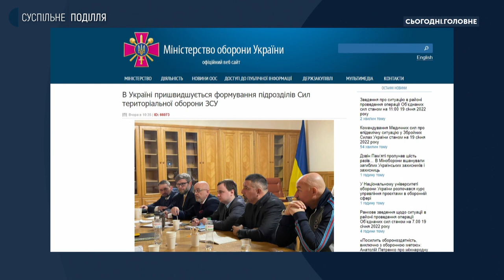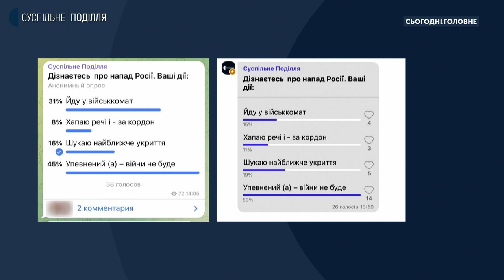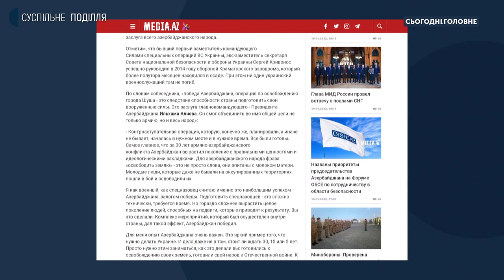Генерал Сергій Кривонос: Готуватися до війни, під час війни, потрібно значно швидше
Про ймовірність повномасштабного вторгнення Росії в Україну, наскільки готове до відсічі наше суспільство та що робити у випадку війни цивільному населенню говоримо у студії «Сьогодні. Головне» із Сергієм Кривоносом, генерал-майором ЗСУ, заступником секретаря Ради нацбезпеки і оборони у 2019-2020 роках та Єгором Денисовим, ветераном полку «Азов», членом громадської ради при Міністерстві у справах ветеранів України.

00:00 Вступ
01:05 Яка частина колишніх бійців АТО/ООС готові знову стати на захист країни?
02:02 Яка ймовірність того, що повномасштабне вторгнення Росії в Україну може відбутися: прогнози діючих бійців АТО/ООС
03:41 Думка щодо ймовірності російського вторгнення генерала Сергія Кривоноса та звідки, на його думку, Україні слід чекати удару
08:00 Озброєння Збройних сил Росії: наскільки воно сучасне і високоточне
08:55 Чи можуть дістатися бойові дії Хмельниччини?
12:43 Підрозділи територіальної оборони: як відбувається формування і чи готові ветерани АТО/ООС туди йти?
15:45 Наскільки сили тероборони відповідають вимогам сьогодення і чи готова місцева влада Хмельниччини захистити своїх жителів? Думка Сергія Кривоноса.
24:19 Чи готові жителі Хмельницької області, на думку Єгора Денисова, до широкомасштабного нападу Росії?
27:44 Що потрібно українцям, аби протистояти нападові ворога? Думка Сергія Кривоноса.
29:37 Ознаки повномасштабного вторгнення та що робити цивільному населенню у випадку війни. Думка Сергія Кривоноса.